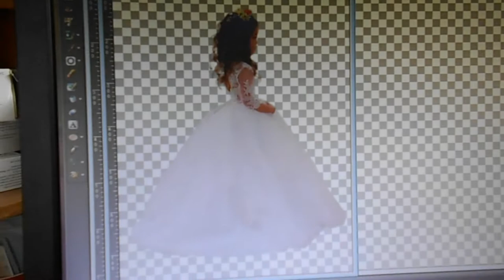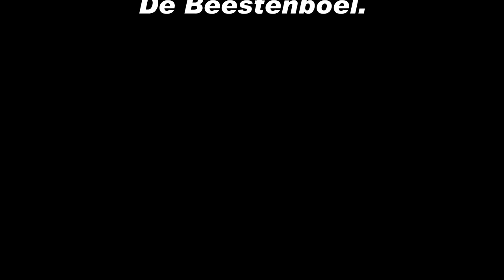Vandaag een drukke dag met werk in huis en vanavond samen met Chrissie jullie mee genomen naar de Ta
Vandaag een drukke dag met werk in huis en vanavond samen met Chrissie jullie mee genomen naar de Taptoe  Vlog # 174

Megapixels (effectief):  20.1 MP
Beeldsensorformaat:  1/2.3 inch
Beeldstabilisator:  Ja
Optische zoom:  5 x
Samsung Galaxy S5:
Resolutie 720x1280